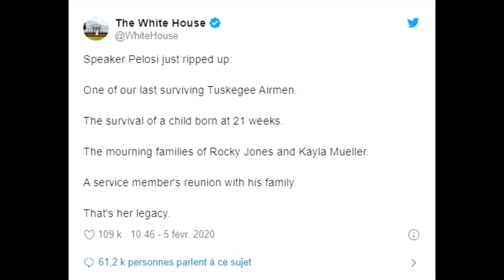Etat de l'Union: Nancy Pelosi déchire le discours de Donald Trump en direct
Donald Trump venait juste de finir parler, assurant à l’Amérique que « le meilleur était à venir ». Et alors que les caméras s’attardaient sur le président américain, Nancy Pelosi, assise derrière lui en tant que Speaker de la Chambre, a déchiré plusieurs pages de son discours sur l’état de l’Union en direct. Du jamais vu lors d’un rendez-vous habituellement très courtois. Et une nouvelle étape franchie dans une relation plus tendue que jamais, à la veille de l’acquittement attendu de Donald Trump dans son procès en destitution.